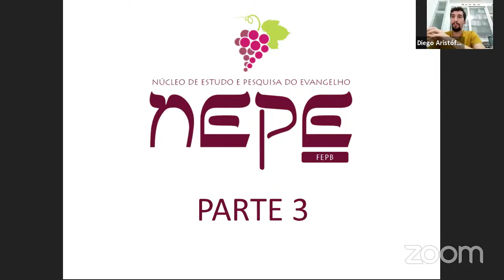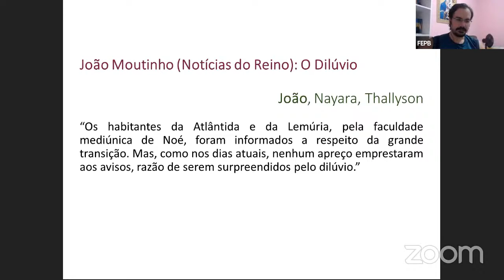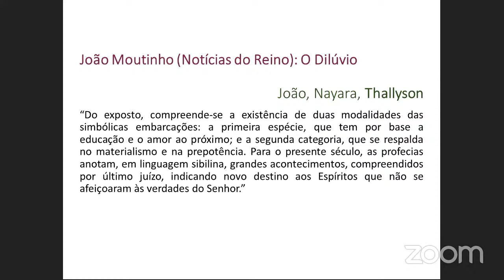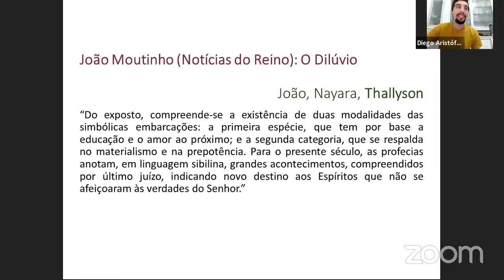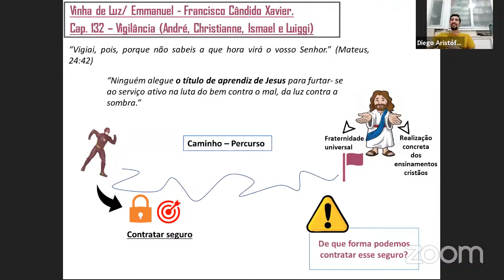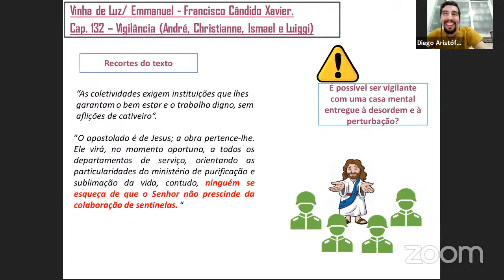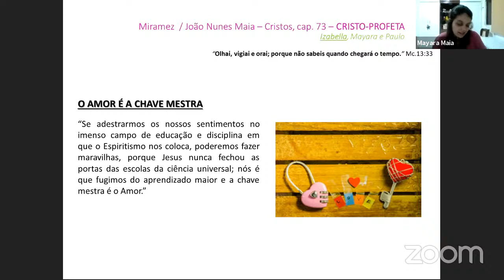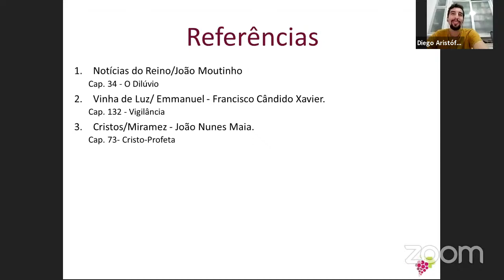Tempo de Vigilância (3) - NEPE 2021